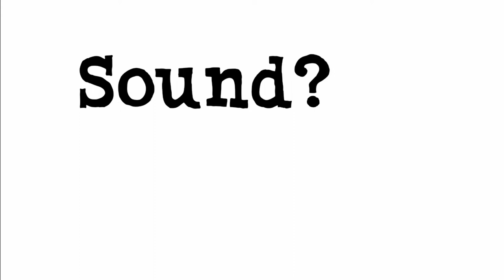Mexican Gothic | Spoiler Free Review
This is the SPOILER FREE REVIEW!!!

Warning: ⚠️Parental Advisory⚠️

We are The Film Nerd Book Club, film students, amazing friends, and even old roommates that are in love with film and decided to start a book club and share our discussions with the world. Here we will talk about the sections of the book that we read for the week. We will hang out, make jokes, laugh, and make non-stop tv/movie references.

Join us this week as we talk about our thoughts and feelings on the book:
 Mexican Gothic by Silvia Moreno-García
 It’s a Gothic Story set in Mexico in 1950.

Produced and edited by:
Josh Ramirez